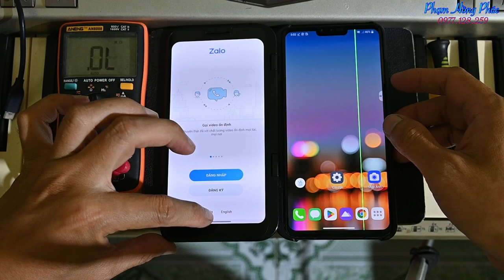Kiểm tra và sửa lỗi không nhận màn hình phụ LG V50...